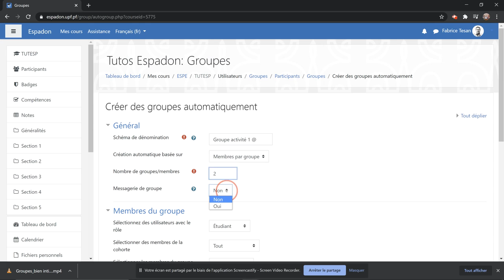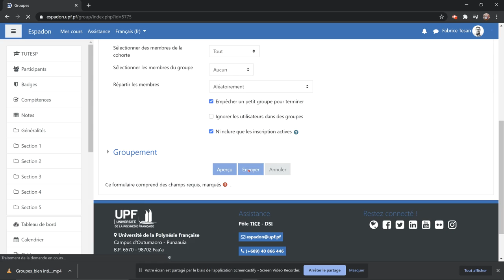Groupes options des groupes automatiques